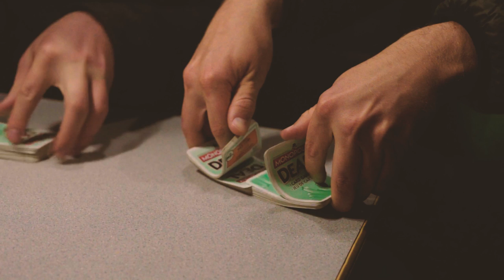Canyonlands and Arches National Park - Pushing North 55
Getting some awesome National Park action in, and meeting some friendly folks.

    1992 Dodge B350 Travelhome with the 5.9L TBI gas engine. I spent $3500 buying it and so far another $9000 in repairs upgrades and maintenance.